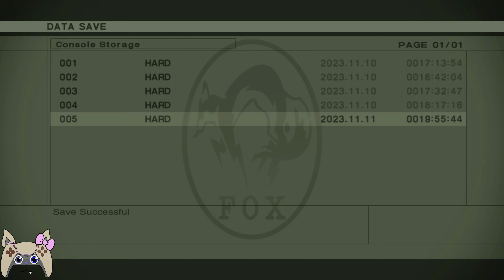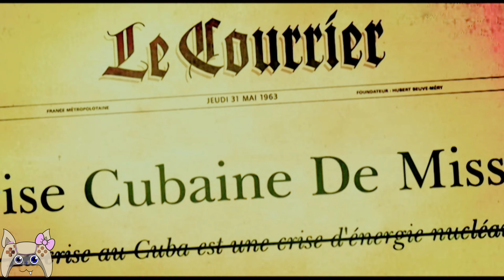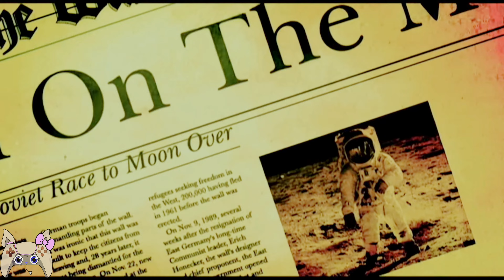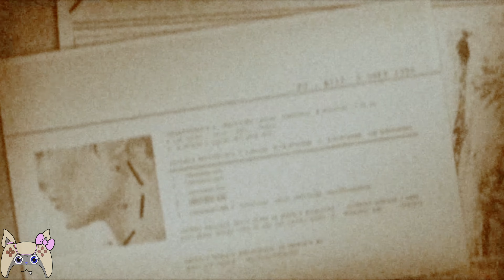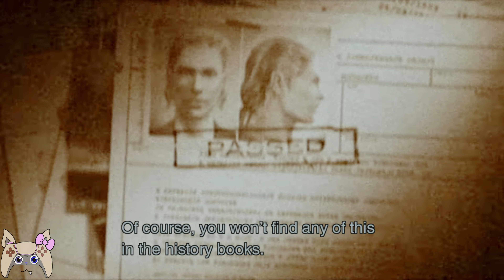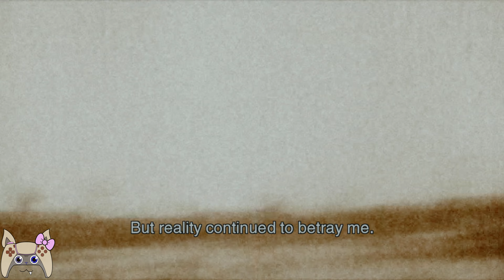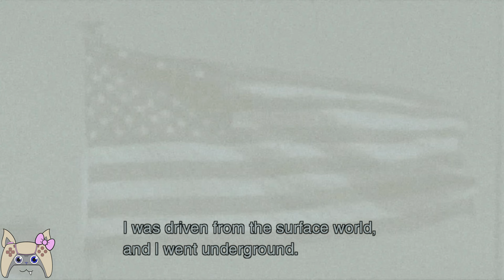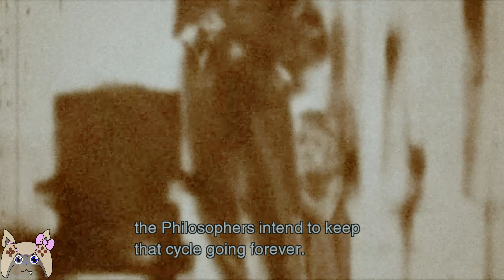THE BOSS! - Ep.30 (Let's Play Metal Gear Solid 3 Snake Eater)(HARD)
This fight truly is the peak of all MGS!